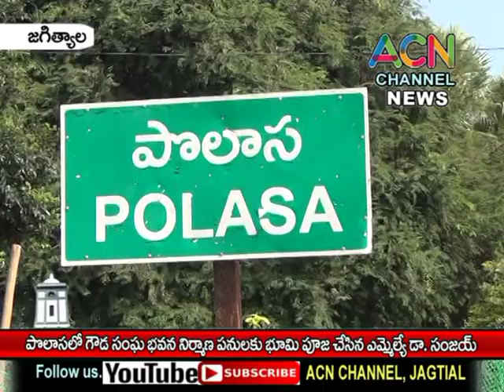జగిత్యాల : పొలాస లో గౌడ సంఘ భవన నిర్మాణానికి భూమి పూజ చేసిన ఎమ్మెల్యే డా. సంజయ్